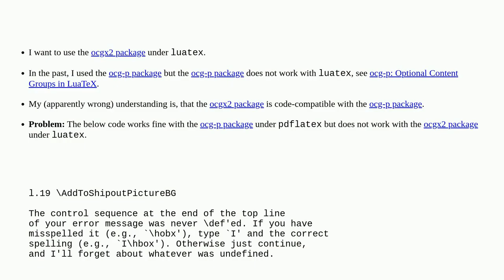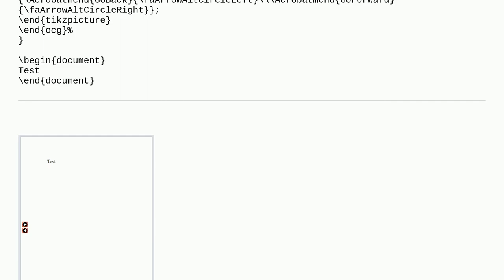Using ocgx2 instead of ocg-p: \AddToShipoutPictureBG not recognized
A special thanks goes out to the community

  ocgx2 ocg-p